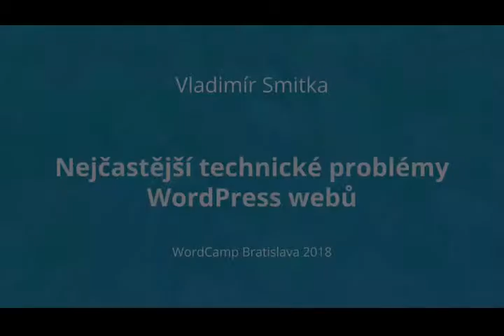Vladimír Smitka: Vladimír Smitka - Nejčastější technické problémy WordPress webů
Internet je plný zlých robotů, kteří se pokouší ovládnout váš web.
Jste si jisti, že váš WP web je dostatečně zabezpečen? Nemá mezery ve výkonu? Funguje všechno spolehlivě? Opravdu potřebujete všechny pluginy?
Pokud na všechny tyto otázky odpovíte s jistotou ano, tak gratuluji a přednáška pro vás bude zbytečná 🙂 Pokud však máte i drobnou pochybnost přijďte – projdeme si společně nejčastější chyby, na které u WordPress webů nacházím.
V přednášce se podíváme na to jaké triky používají a jak je možné se jim bránit. Vžijeme se do role útočníka a budeme přemýšlet, co by mohl zkoušet, aby úspěšně splnil svůj úkol. Podrobněji se podíváme na několik útoků, ke kterým reálně došlo a budeme se snažit se z nich poučit.